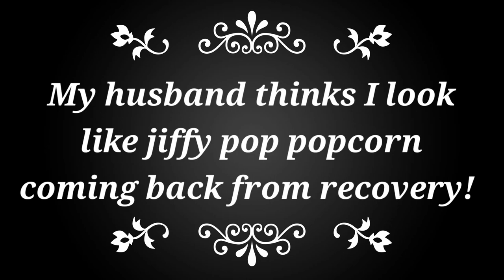So glad it's over!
Video not meant for children